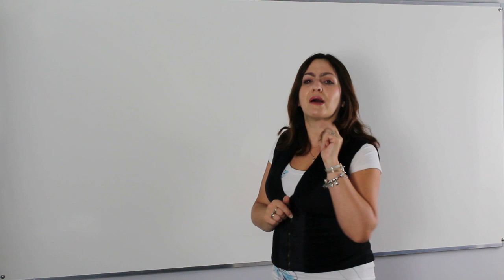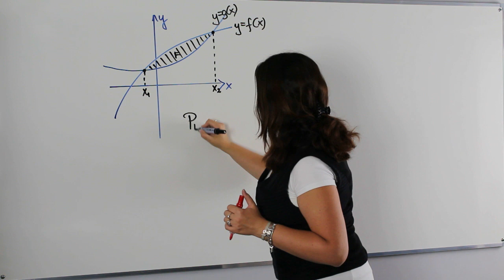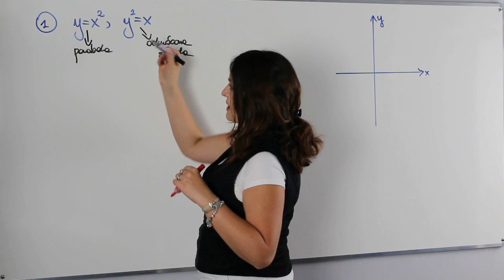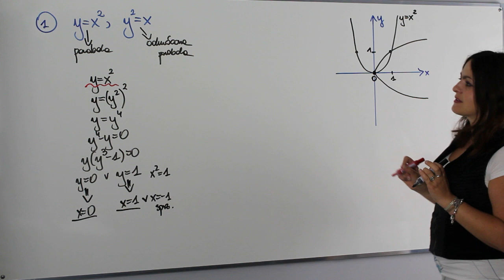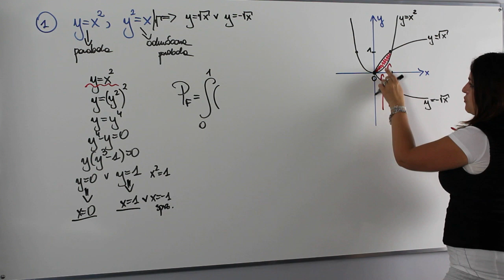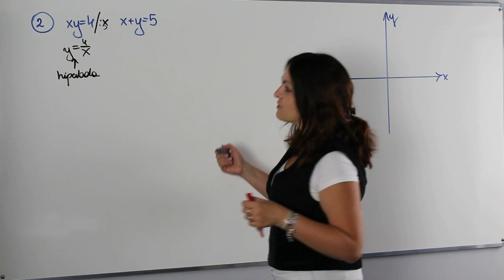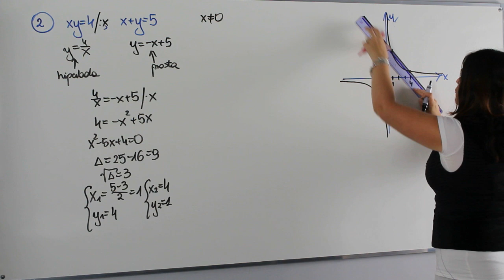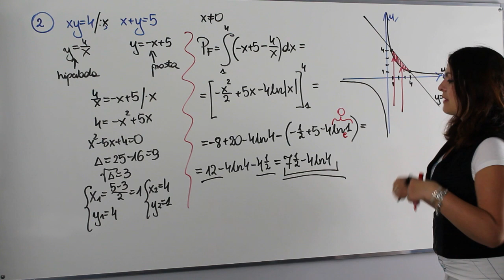Obliczanie pól figur ograniczonych wykresami funkcji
Dziś bardzo ciekawa, a zarazem ostatnia lekcja poświęcona całkom. Na tym spotkaniu dowiesz się jak liczyć pola figur ograniczonych wykresami funkcji.

Serdecznie zapraszam!

Serdecznie zapraszam!!!